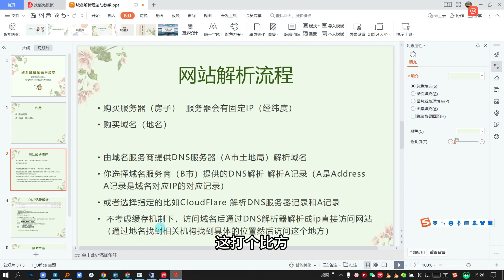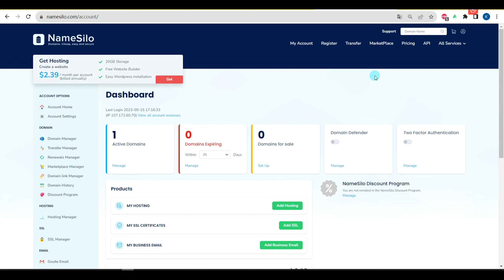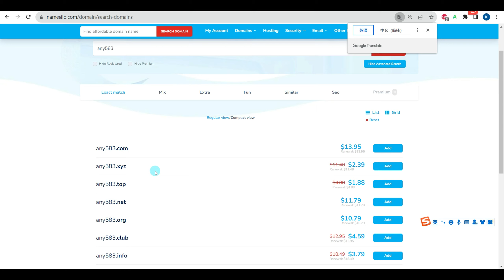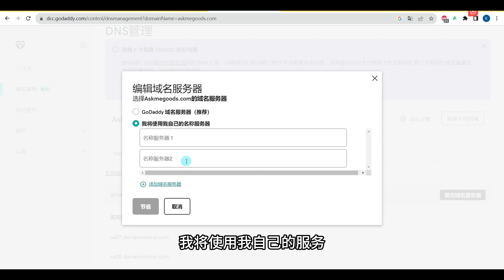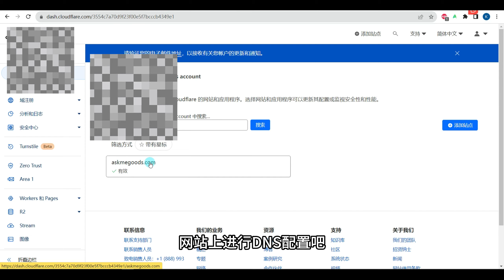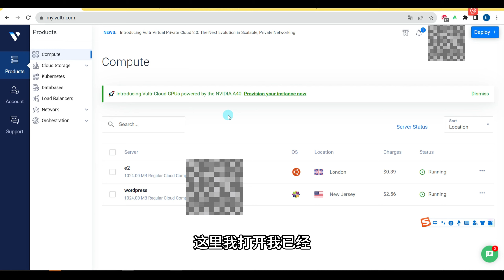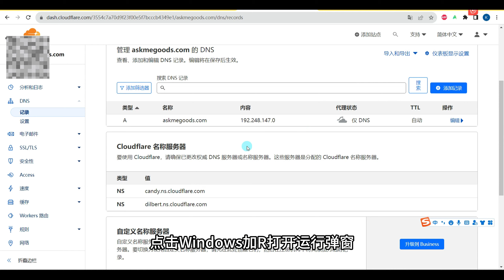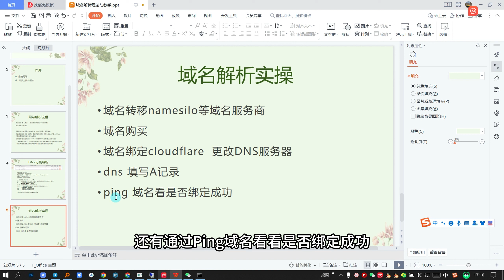网站篇3：建站第一步：域名购买注册和cloudflare域名解析教学，自媒体赚钱建站搭建节点必备！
【网站系列视频】
网站篇1：vps服务器加docker多用途搭建网站/科学上网/云盘(上)  docker搭建vps网站+ wordpress主题模版插件设置    个人品牌网站/博客/跨境电商/线上赚钱：

优哥跨境，专为浏览外网/留学旅游/跨境电商/海外娱乐保驾护航，推荐好物和福利。
★★★【注意看】视频描述栏的福利/联系/通知事项可能更新不及时，请以以下网页为准：
推荐等级：
★            推荐
★☆         入门或场景必备
★★         自用/撸羊毛福利
★★★      强烈推荐
★ 本人电报（24小时回复，信息多或者商务忙则默认推迟回复）：

教学视频：（待完善）

★ ★ ★ 实体银行/虚拟&实卡/N26德国卡（0损耗单笔25欧返25欧，强推虚拟卡）：

【提U汇款走资】 注：法币=人民币+外币

【证券开户撸羊毛】
★ ★ 长桥证券香港:/港美股0佣金/入金2万港币送400港元股票88元京东卡等过千福利：

★ ★长桥证券新加坡:/港美股0佣金/入金3000新币送400新元股票88元京东卡等过千福利：